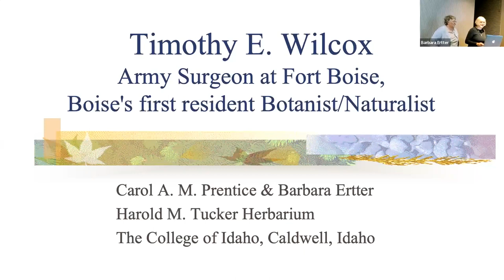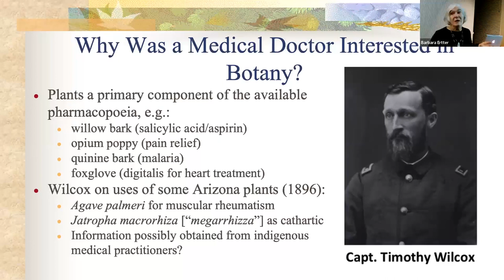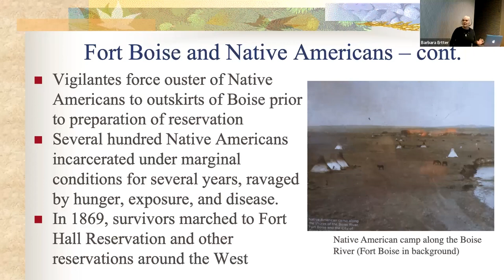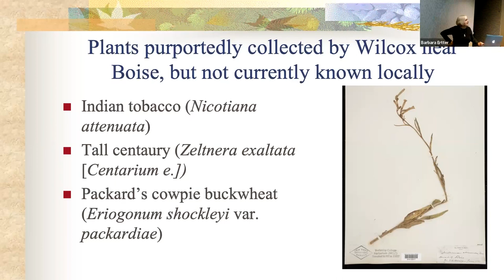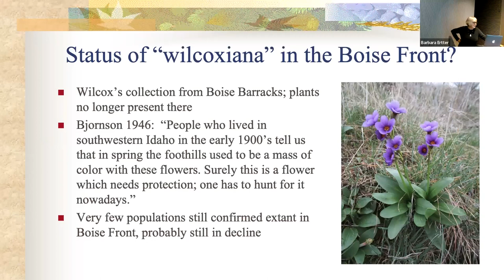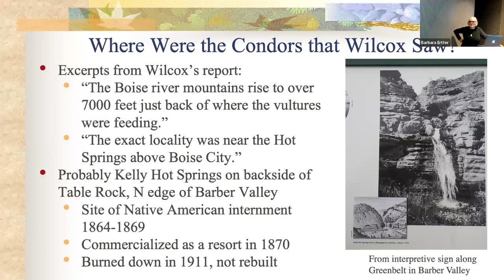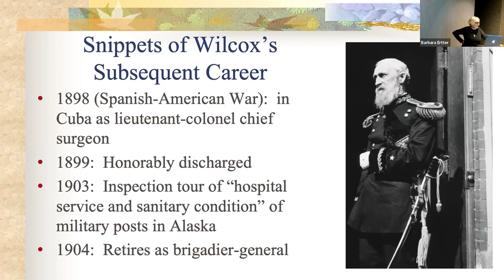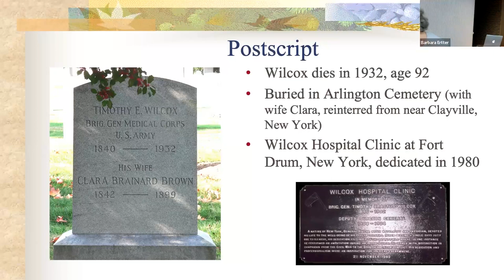Timothy E. Wilcox: Army Surgeon at Fort Boise, Boise’s first resident Botanist/Naturalist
Presenter: Carol Prentice/Barbara Ertter
Title: Timothy E. Wilcox: Army Surgeon at Fort Boise, Boise’s first resident Botanist/Naturalist

Topic: Timothy E. Wilcox, an armysurgeon posted at Fort Boise in the late 1800's, had been largelyforgotten except for an ambiguous connection with our local nativeprimrose (Primula cusickiana).  Recent sleuthing has unearthed a wealth of fascinating information about Wilcox, documenting his surprisingly diverse contributions to natural history in the American
frontier.